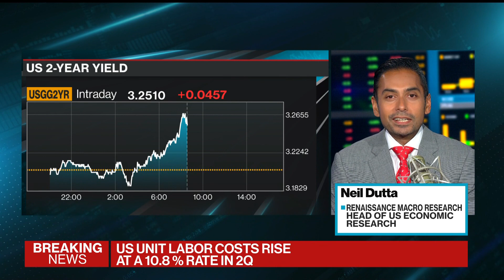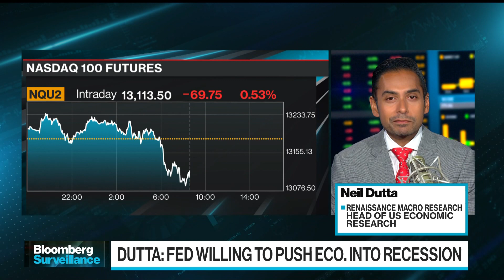Dutta Expects 75 Basis Point Rate Hike in September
Renaissance Macro Research's Neil Dutta talks about inflation and expects a 75 basis point rate hike from the Federal Reserve in September. He joins Bloomberg Surveillance